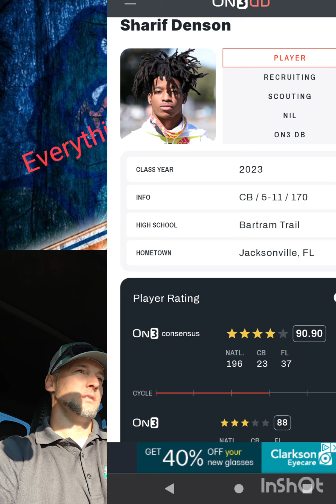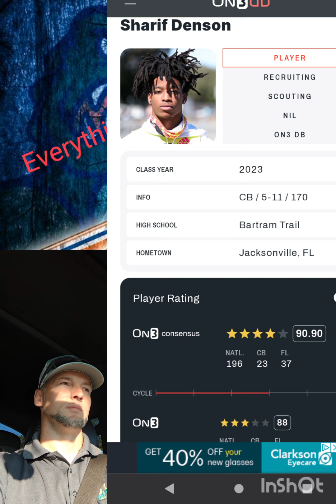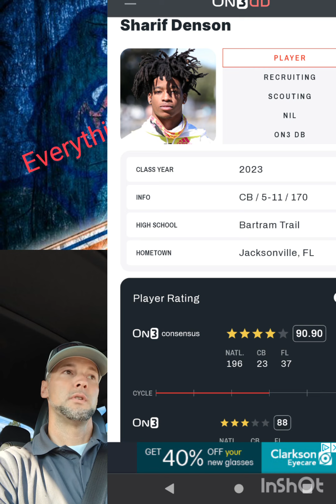Florida gators get a good one Shariff denson commits!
high school recruiting